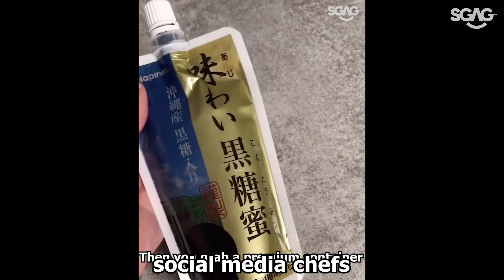CMI News: Who Says Singaporeans Are Not Creative? | SGAG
From BBT to BMT, we really pattern more than badminton this CB period!!